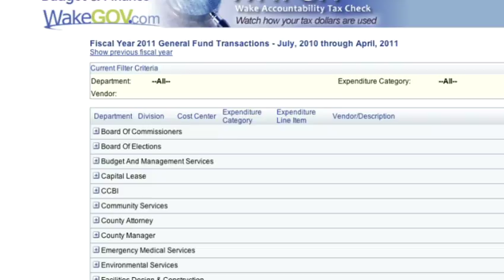GOP Lt. Governor Candidate Tony Gurley Talks About Family,Pharmacy, Politics and Racing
Tony Gurley is the Republican candidate for Lt. Governor of North Carolina in 2012. Tony is a NC native, father, pharmacist, and small business owner.